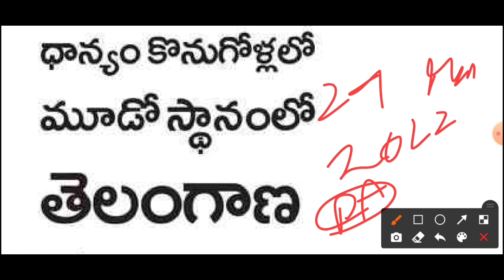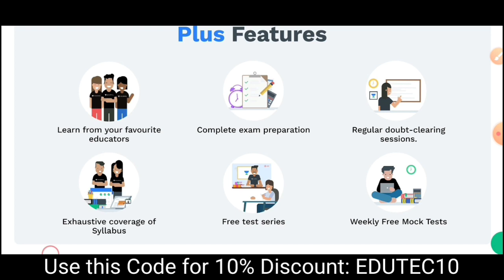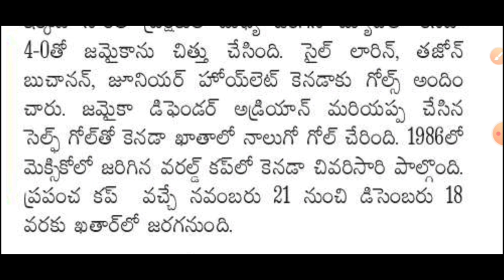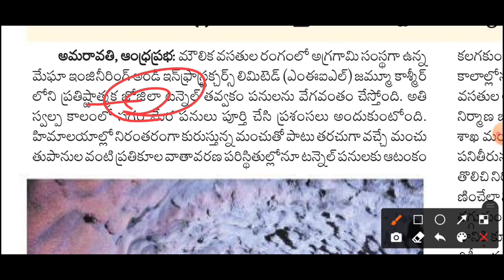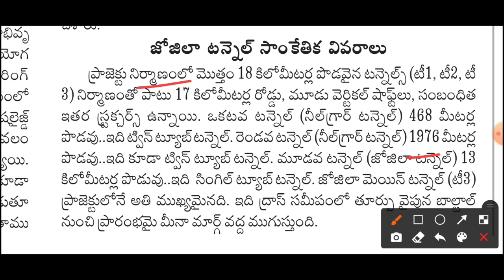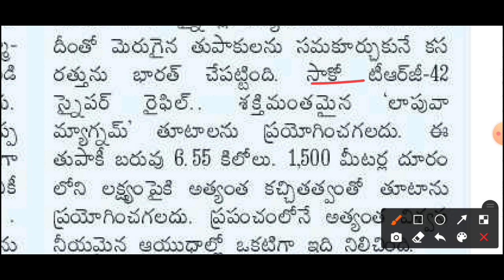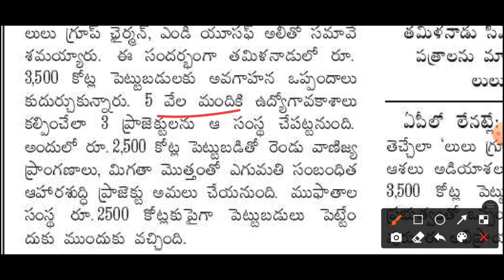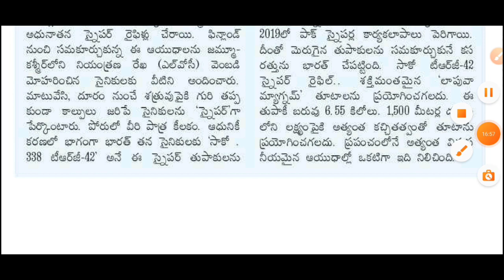Daily GK-CA News Paper Analysis Telugu | GK Paper Analysis in Telugu | 29 March 2022 Paper Analysis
2. 12+2 limited period offer

3. 24+3 limited period offer

6. Jr. Assistant Free Test